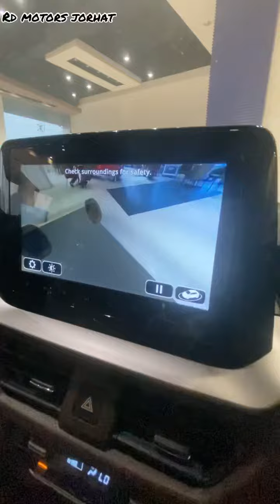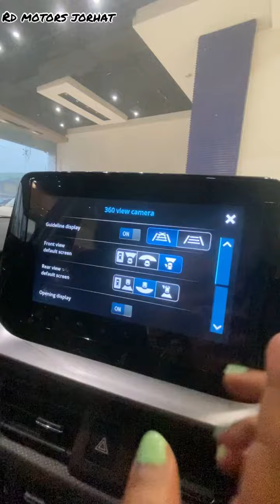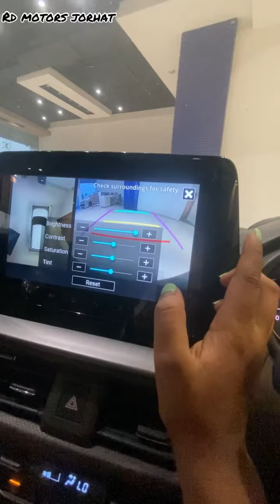Brezza 360 degree camera 🚘